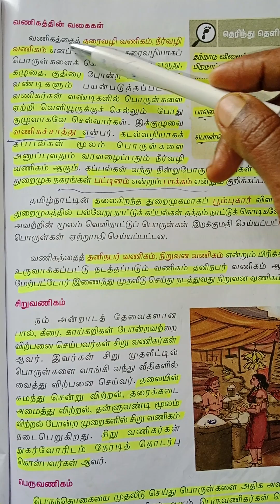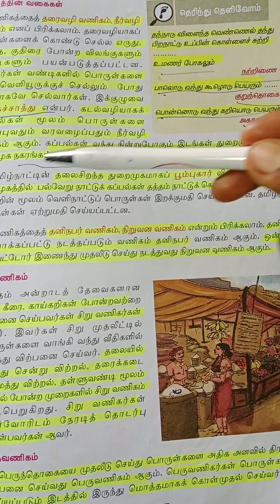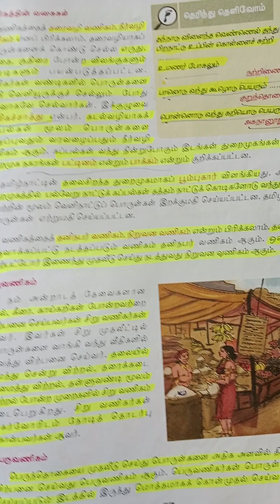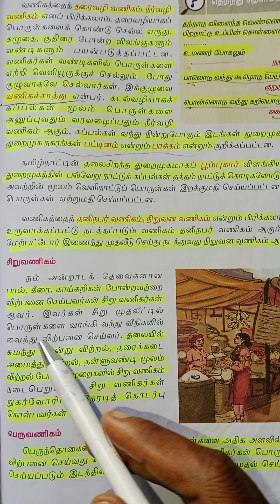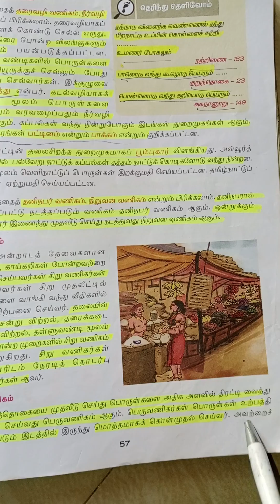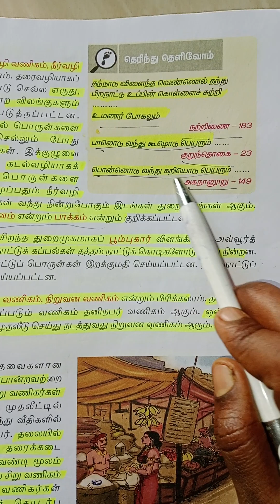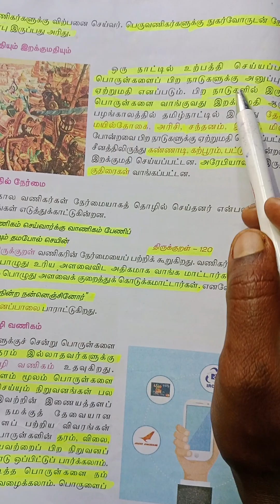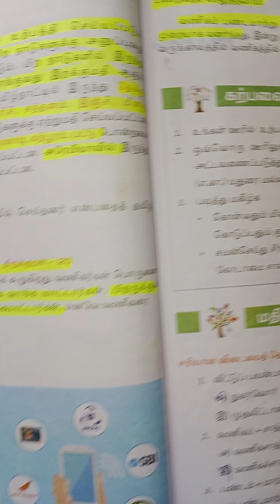வளரும் வணிகம் 6ம் வகுப்பு